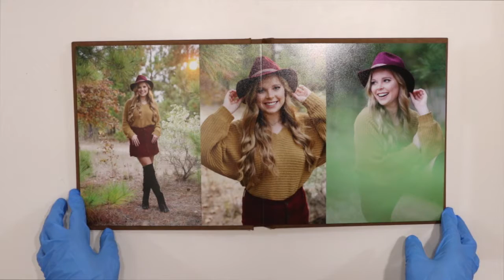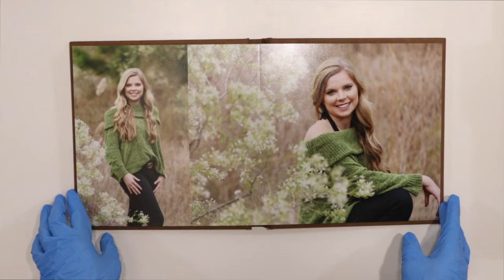Thomas & Jordie Senior Album | Jansen Nowell Photography (No Audio)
Album for 2019 West Ouachita High School senior provided by Jansen Nowell Photography. Cover is Camel Vintage Leather.